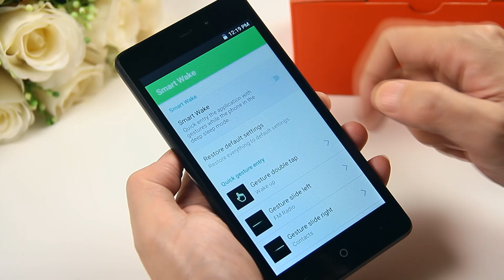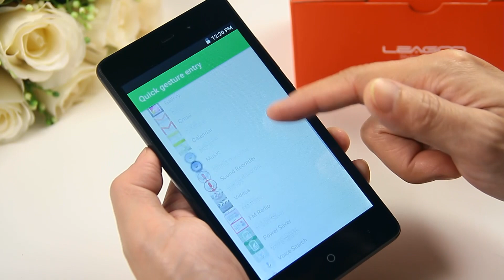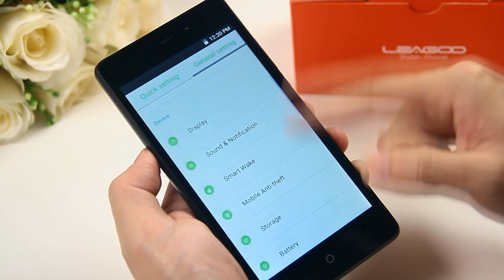Smart wake - LEAGOO Z6 Smartphone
- 4.97 Zoll Bildschirm, 854*480 Pixel
- MTK6580M 1.3GHz Quad Core
- 1GB RAM + 8GB ROM, Unterstützt Erweiterung von TF Karte
- 5 MP Hauptkamera + 2 MP Frontkamera
- Android 6.0 System
- Dual-SIM: Standard-SIM + Micro-SIM + TF-Karte, Drei-Karte Slot
- Netzwerk: GSM 850/900/1800/1900MHz, WCDMA 900/2100MHz, Unterstützt 2G & 3G Network